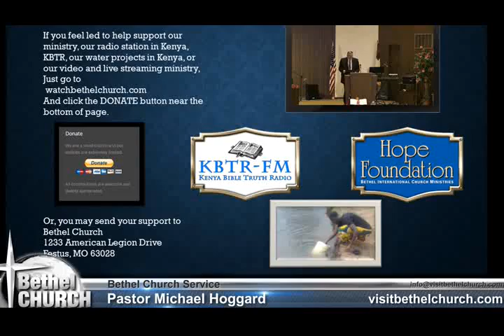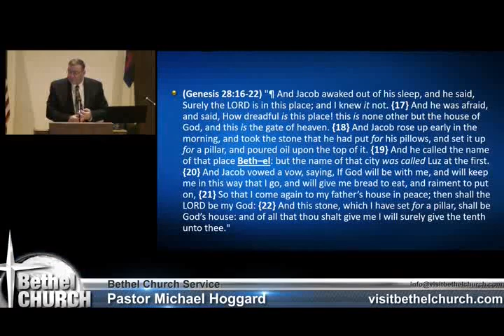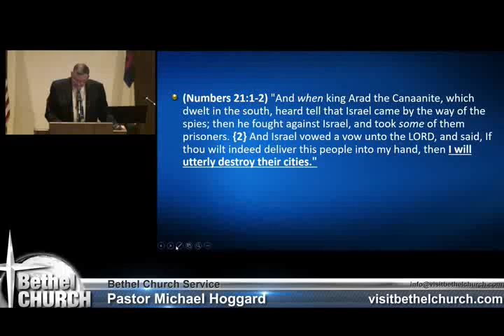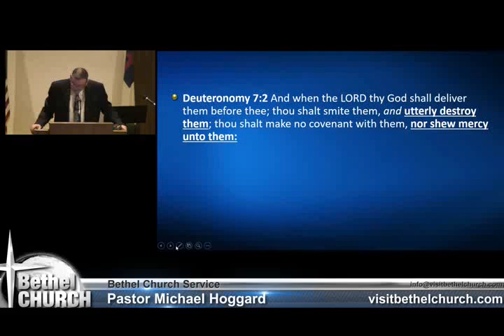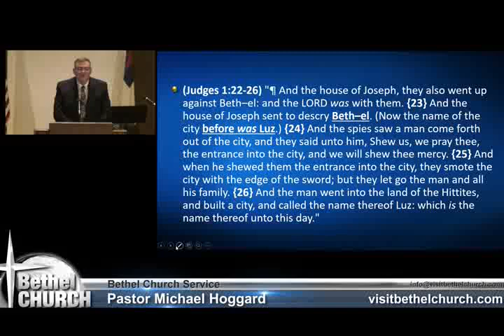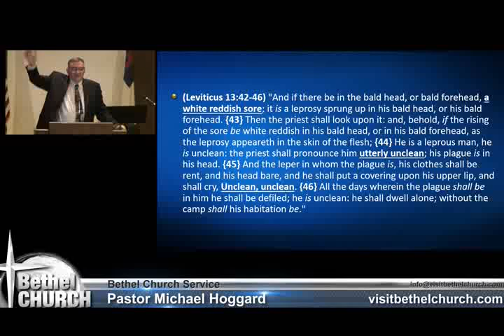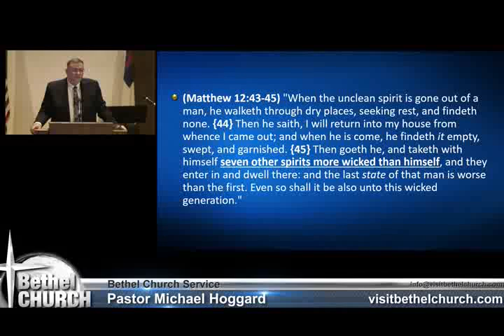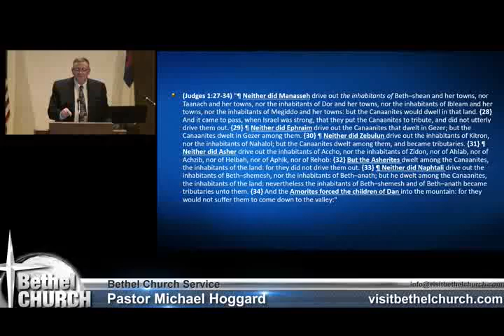Luz Lives - Mike Hoggard - 2017-10-15.